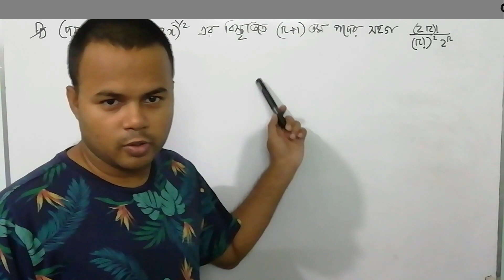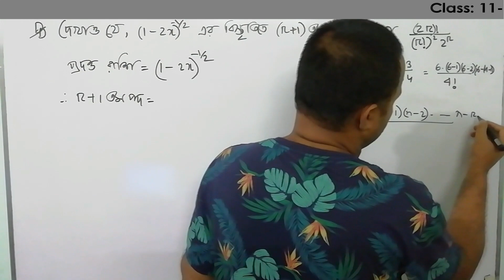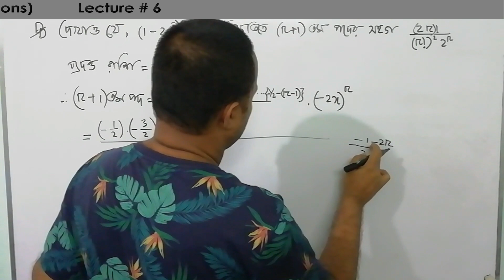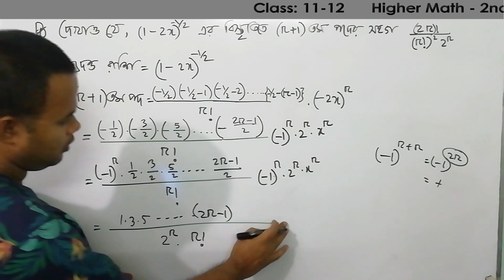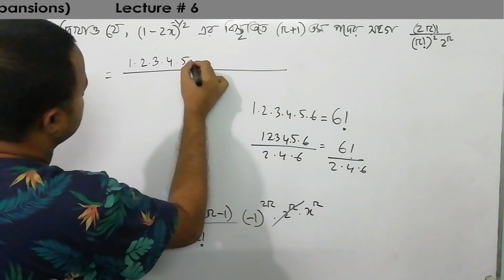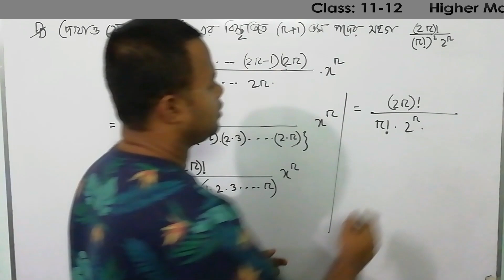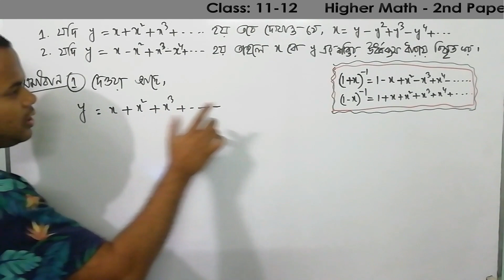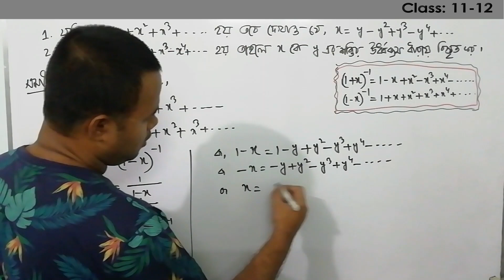একাদশ-দ্বাদশ শ্রেণি || উচ্চতর গণিত- ২য় পত্র || দ্বিপদী বিস্তৃতি || লেকচার-৬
উচ্চরতর গণিত - ২য় পত্র
পঞ্চম অধ্যায় : দ্বিপদী বিস্তৃতি
লেকচার - ৬

Class: XI-XII
Higher Mathematics - 2nd Paper
Chapter-5 : Binomial Expansions
Lecture - 6

এই অধ্যায়কে কয়েকটি অংশে ভাগ করে পর্যায়ক্রমে আমি বাকি লেকচারগুলো আপলোড দিবো।
পরবর্তী লেকচারের জন্য যুক্ত থাকো...